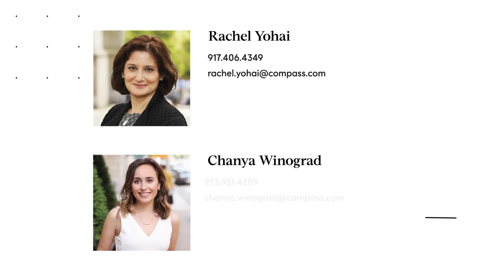INSIDE THE VOLNEY Central Park Block 3 Bedrooms High Ceilings Upper East Side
3 bedroom, 3.5 bathroom, duplex, with additional living room on 74th and Madison above Caravaggio

Located on a beautiful Central Park block on the Upper East Side, this 3 bedroom, 3.5 bathroom duplex apartment is truly a home.

Enter on the 11th floor through a long foyer into a grand entertaining space with streaming sunlight. This floor features an open kitchen, dining and living room as well as the primary and second bedroom each with an en-suite bathroom.

Down the elegant, black and gold iron staircase is a large den area with a powder room and the third bedroom with another en-suite bathroom.

- The ceiling height is 9'2"
- Central A/C throughout
- Large closets in every room
- White maple wood floors
- Washer/Dryer in unit
- Marble bathrooms feature Water Works fixtures and deep Kohler bath tubs.